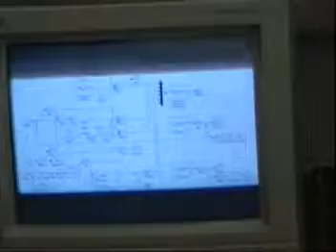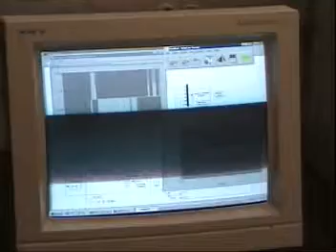Uni-drive modular gantry robot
2002 PhD project by Hamidreza Karbasi